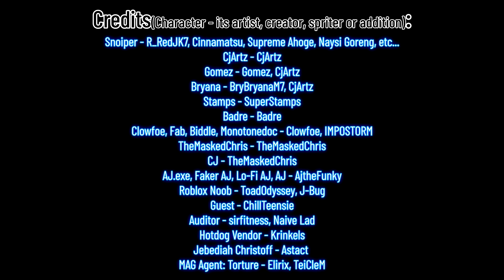FNF' Tomato Town, but every turn, another character sings it.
The characters used in this video are credited at the end of the video.

Ian's note:
Something we can tell in this video is nothing.
Pictures that I found were from the Internet and the Internet and the Internet.

Vocal vers: TBA...